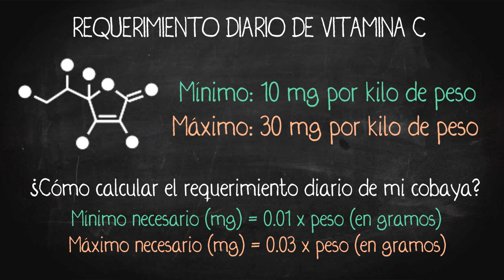🍊 ¿Cuanta más VITAMINA C, mejor? 🤔 | Serie desmontando mitos sobre cobayas 🔍🐹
En este vídeo desmontamos el mito de que cuanta más vitamina C ingieran las cobayas, mejor resulta para su salud. Con él, inauguramos una serie de vídeos que estaremos subiendo las próximas semanas en los que desmontaremos mitos relativos a la alimentación, alojamiento, salud y cuidado de las cobayas.

📚 FUENTES DOCUMENTALES